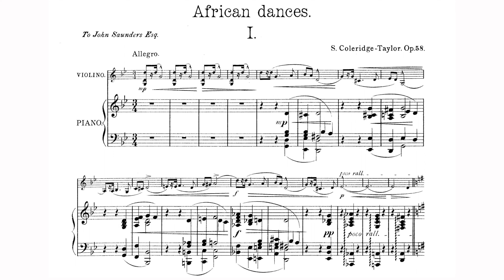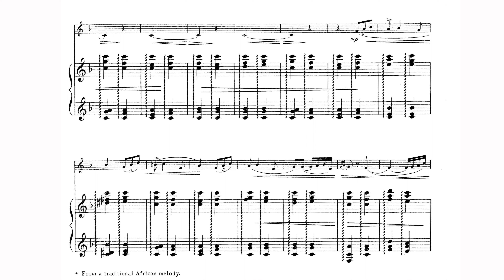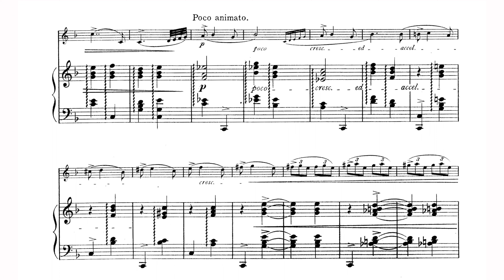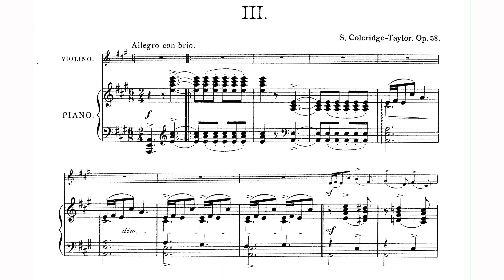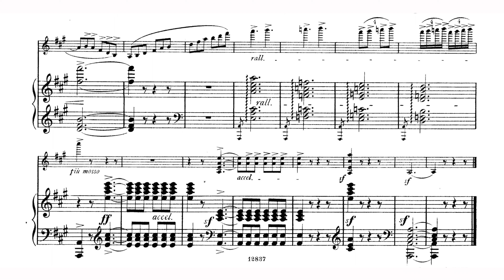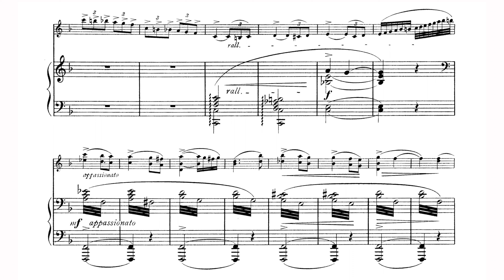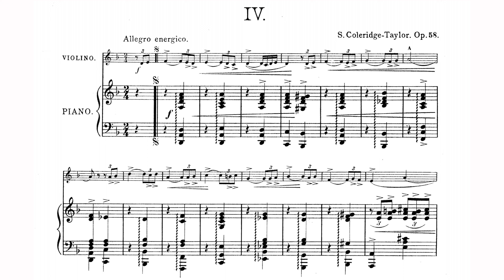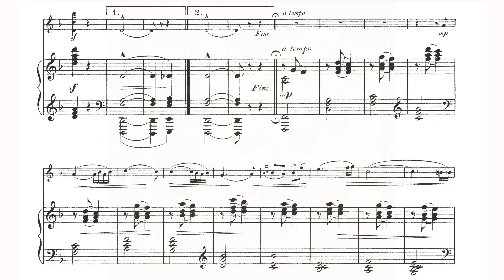Samuel Coleridge-Taylor: Four African Dances, Op. 58 (1904) [Synch a Score]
Samuel Coleridge-Taylor: Four African Dances, Op. 58 (1904) [Stereo Recording]
I. Allegro [0:07]
II. Andantino molto sostenuto e dolce [5:11]
III. Allegro con brio [9:00]
IV. Allegro energico [13:07]
        John Fadial, violin
        Andrew Harley, piano

Recorded April-June, 2003 in the UNCG School of Music Recital Hall, Greensboro, North Carolina
Produced by Evan Richey
Engineered by Dennis Hopson
2004 Centaur Records, Inc.